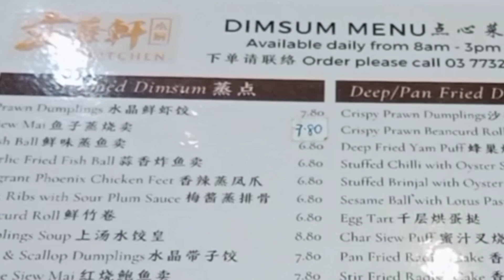Malaysia | dim sum | gelatinous phoenix claws | flaky taro pastry | good price, nice restaurant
Dim Sum a traditional cantonese breakfast food that used to be only served in big restaurants and hotels in Malaysia. Today it is available all day long in dim sum and baozi shops that sells affordable dim sums.
The bigger restaurants and hotels usually serve it during brunch and some places only on weekends. They use higher quality ingredients and charge higher prices.
We went to a restaurant that is quite well known to be pricey and was surprised with the prices .